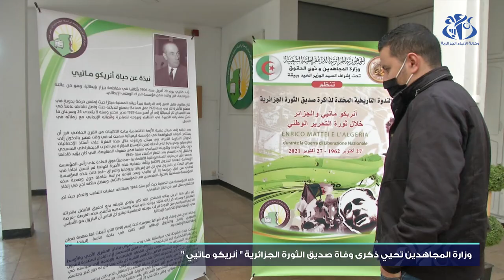وزارة المجاهدين تحيي ذكرى رحيل صديق الثورة الجزائرية إنريكو ميتيي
الجزائر(وأج)-  نظمت وزارة المجاهدين و ذوي الحقوق في اطار الاحتفالات المخلدة للذكرى الـ 60 لإندلاع الثورة التحريرية المجيدة، ندوة تاريخية احياء لذاكرة صديق الثورة الجزائرية '' أنريكو ماتيي '' تحت شعار " أنريكو ماتيي " و الجزائر خلال ثورة التحرير الوطني .